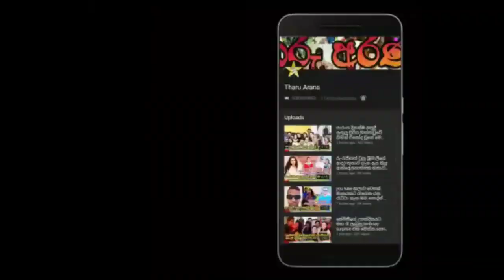හිමාලි සයුරංගි වේදනාවෙන් හෙළිකල කතාව මෙන්න.himali sayurangi